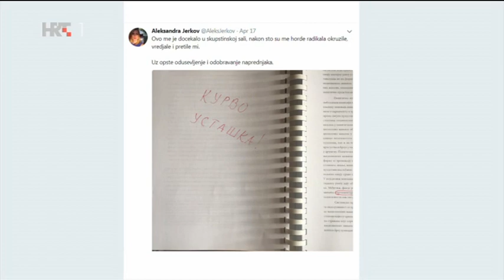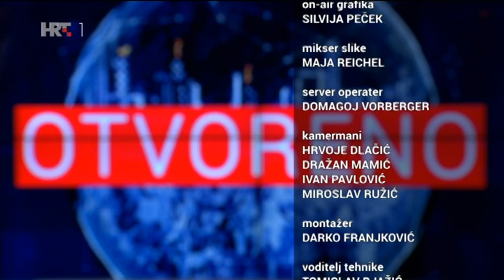OTVORENO - Jerkov: Šešelj ima apsolutnu podršku vlasti Srbije! (25.4.2018)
Kako će završiti verbalna agresija Beograda prema Zagrebu? Tko će biti persona non grata? Hoće li šešeljevci održati prijeteći skup u Hrtkovcima? Može li se očekivati skora normalizacija odnosa?

Gosti:
Aleksandra Jerkov, zastupnica Demokratske stranke u Narodnoj skupštini Srbije
Ivan Zvonimir Čičak, predsjednik Hrvatskog helsinškog odbora
Zdravka Bušić, državna tajnica u Ministarstvu vanjskih i europskih poslova
Joško Klisović, potpredsjednik saborskog Odbora za vanjsku politiku (SDP)
Tomislav Žigmanov, predsjednik Demokratskog saveza Hrvata Vojvodine